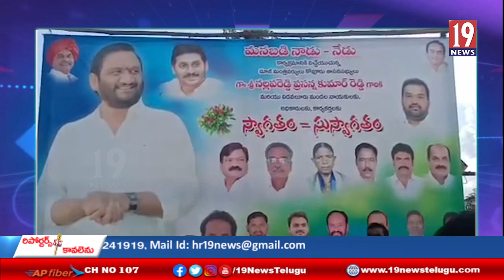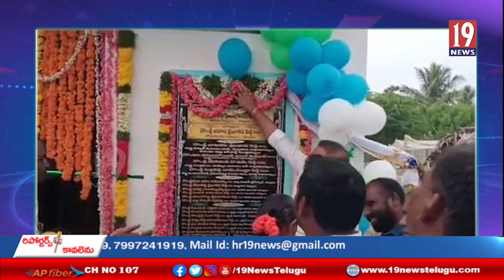పలు అభివృద్ధి కార్యక్రమాలను ప్రారంభించిన కోవూరు MLA నల్లపురెడ్డి ప్రసన కుమార్ రెడ్డి - నెల్లూరు